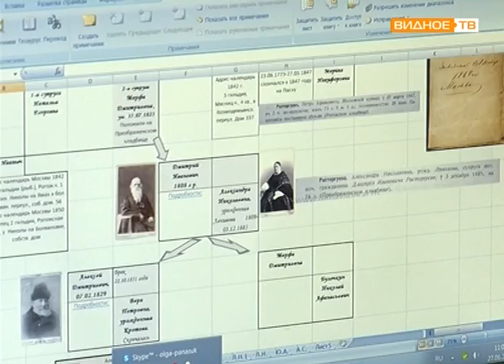"Краеведение Видновского края" - история Расторгуевской части города